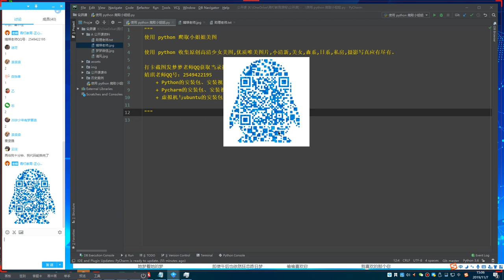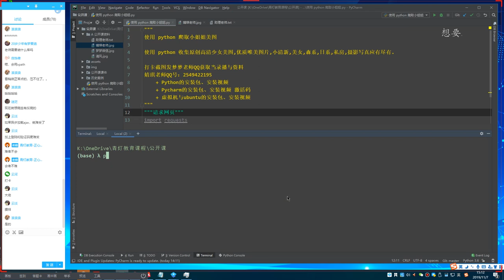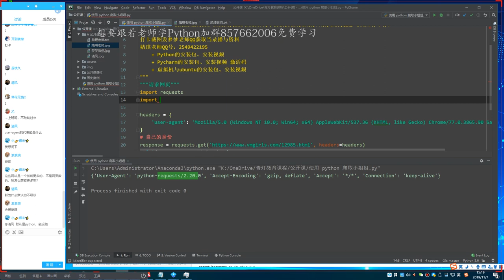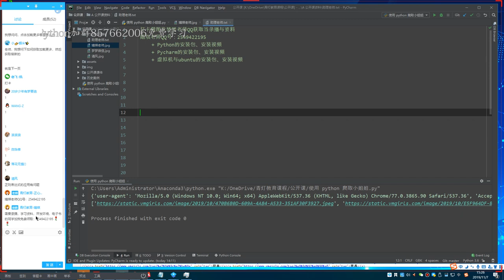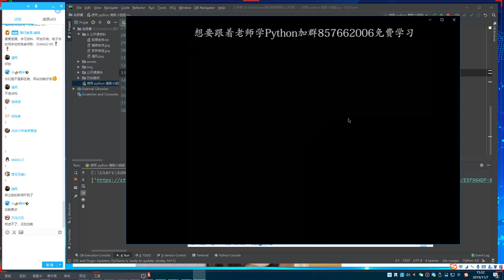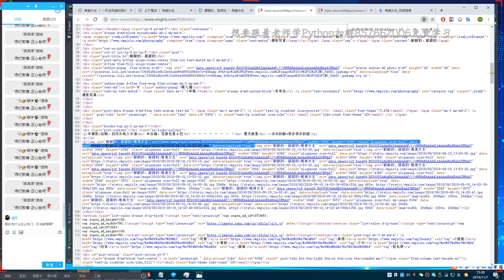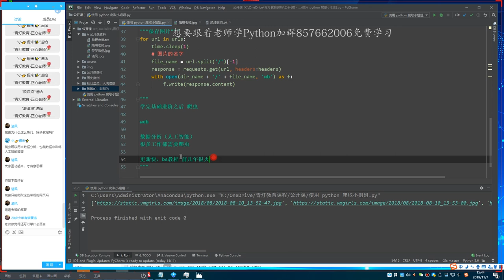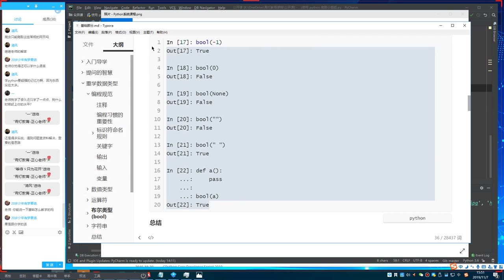Python爬虫实战教程：批量爬取美女网站图片